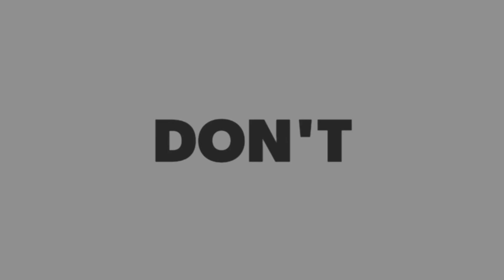Making Tank and feeding my young BETTA FISH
My Invite Code is j7ya6f

Hi, you can get P50 worth of freebies for you to buy load, pay bills,and more on the GCash app!